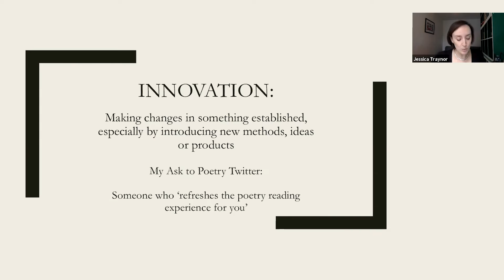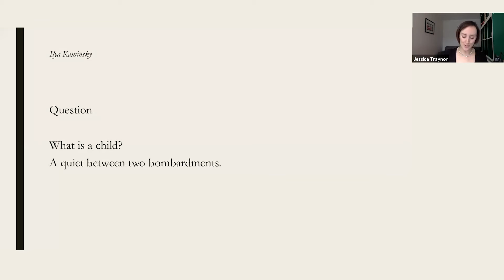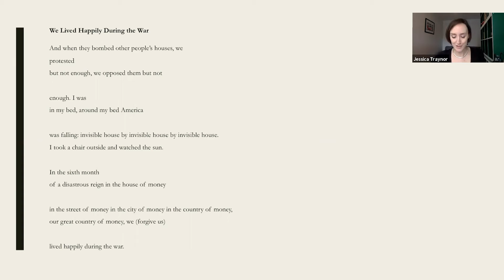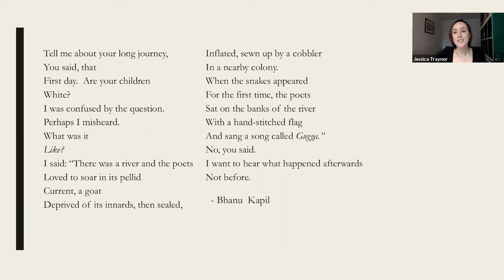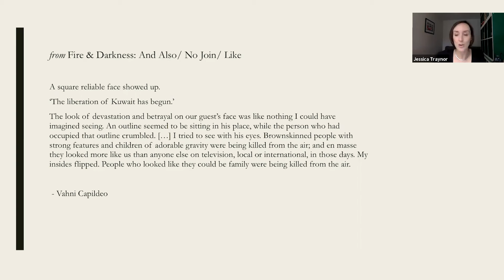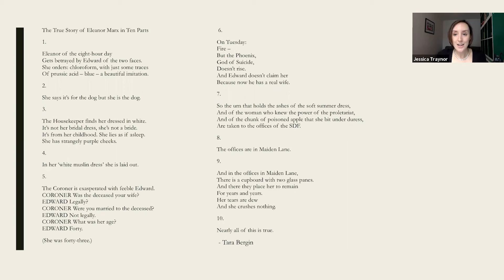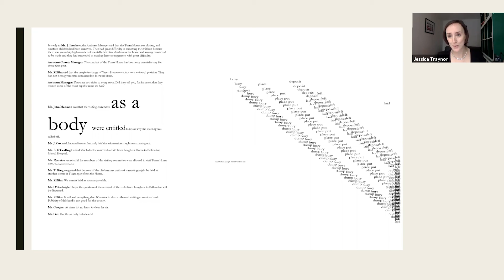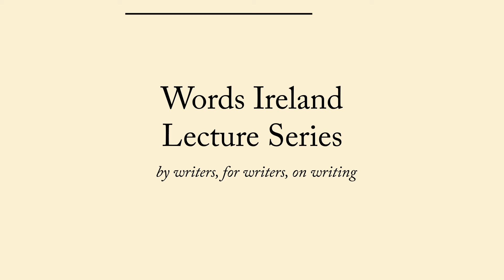Jessica Traynor: Poetry & Innovation (Words Ireland Lecture Series 2020)